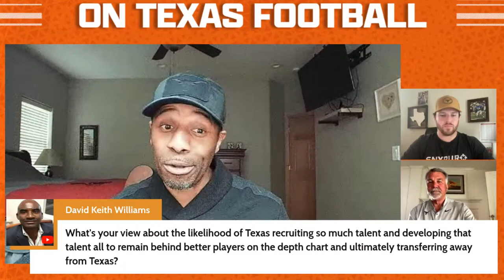The Winning Drive | First Off the Bus Draft! | Spring Practice | SEC | Texas Football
OTF's The Winning Drive livestream talks the latest news out of the 40 Acres, Spring Football, transfer portal news, Quinn Ewers, Texas football news, Longhorn recruiting updates and takes your questions! Drop your questions and comments in the chat!